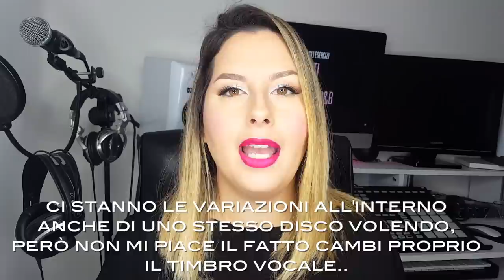Come cantare come Demi Lovato : i segreti per cantare Stone Cold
Come faccio a cantare bene Stone Cold di Demi Lovato? Come faccio a cantare le note alte come lei? Queste sono tra le domande più frequenti che mi vengono fatte tutti i giorni! Ecco le tecniche vocali utilizzate dalla cantante spiegate in modo facile per aiutarvi a cantare questa canzone difficilissima!

-Per fare gli esercizi assieme a me e cambiare la tua voce in pochi minuti:

-Per parlare direttamente con me vienimi a trovare sulla mia pagina Facebook e invia un messaggio:

Quello che trovi  in questo video è frutto delle mie idee ed opinioni, se non sei d'accordo puoi lasciare un commento purché sia educato. I commenti rudi e le parolacce verranno eliminati alla velocità della luce!

Grazie a tutti quelli che mi sostengono!
Un abbraccio
Ale